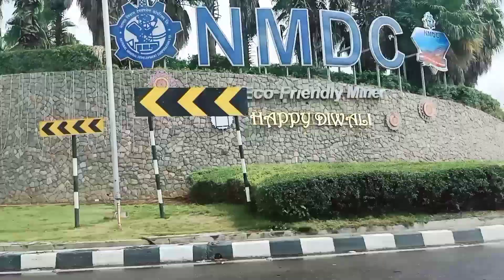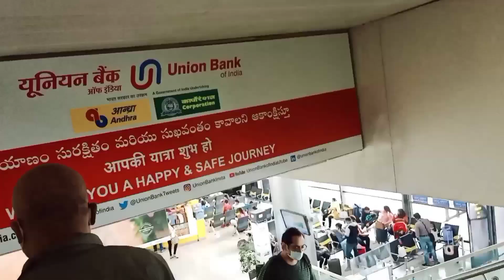TRAVEL VLOG | HYDERABAD TO JHARSUGUDA ON FLIGHT | TRAVEL BY SPICE JET FLIGHT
I am Ruby Sen. I am an Indian blogger, I share recipes, DIY, hacks, organizers, painting,travelvlogs.

PRODUCT LINK ;--
Photron 13 Inch Flexible GorillaPod Tripod